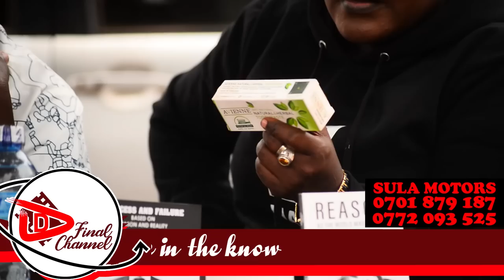FULL FIGURE ATABUKIDDE VANESSA ALUMIRIZA BRUNO K OMUZALAMU, ALANGIDDE ABAKISUSA MUVE KU FARIDAH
TRENDING STORIES